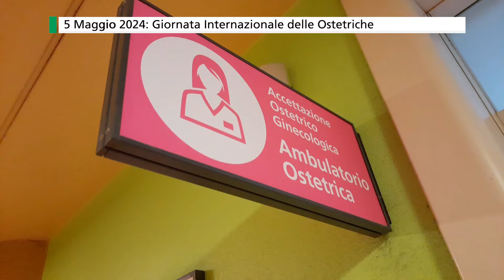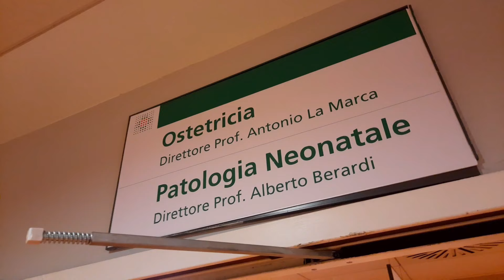5 Maggio 2024: Giornata Internazionale delle Ostetriche: l'esperienza di Ramona e Giulia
Ramona Infante, ostetrica e Direttrice della Didattica Professionale del Corso di Laurea in Ostetricia di UNIMORE, e la studentessa Giulia Baccarini sono le testimonial che l'Azienda-Universitaria di Modena ha scelto per celebrare la Giornata Internazionale delle Ostetriche di domenica 5 maggio 2024.

In questo video si mettono a confronto le due esperienze cercando di raccontare, in particolar modo ai più giovani, la passione e l'impegno che animano chi ogni giorno lavora al fianco delle donne.